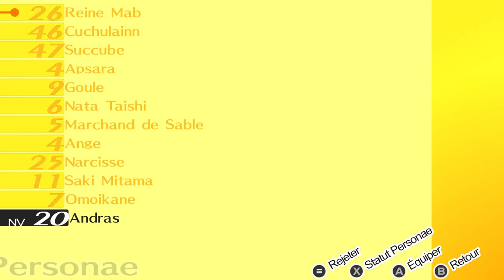Let's Play Persona 4G [FR] 36 : LE RETOUR DE LA MIDNIGHT CHANNEL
Vous pensiez que c'était terminé ? Que nenni !
Sauf que cette fois, c'est Naoto la cible.